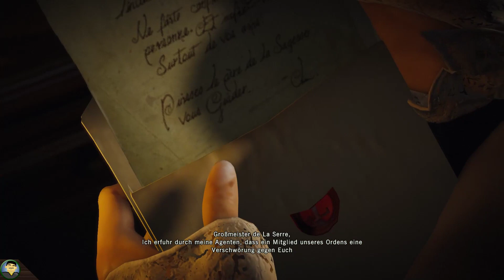Assassin's Creed Unity Let's Play 8: Gefängnisausbruch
Da wir immer noch im Knast sind, wollen wir doch mal das Kämpfen üben. Dies wird bald auch sehr entscheidend, denn zufällig beginnt kurz darauf die Revolution. Das müssen wir natürlich nutzen, und wollen nun doch mal aus dem Gefängnis abhauen. Sollte ja nicht so schwer sein...